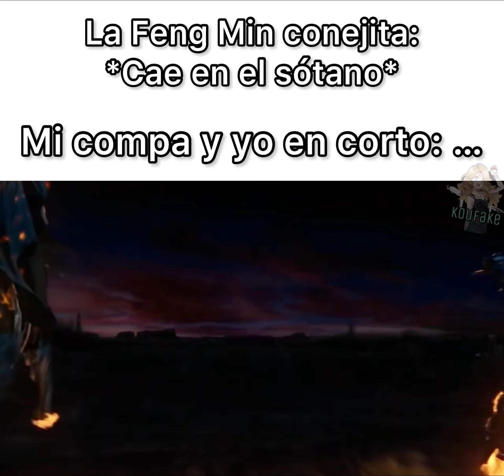Cuándo cae una Feng Min conejita 🐰